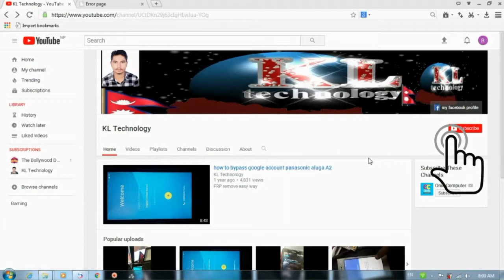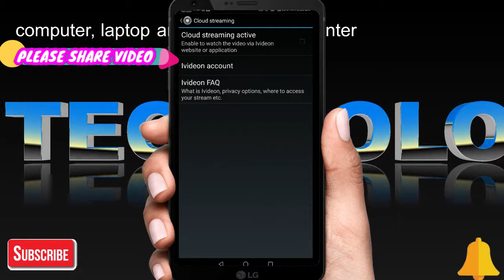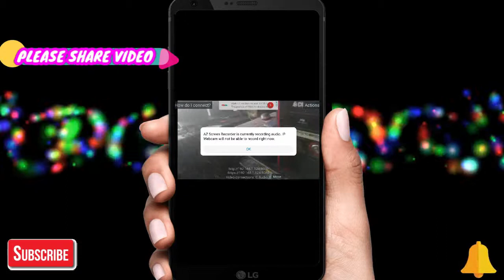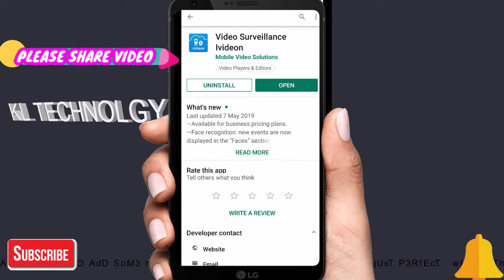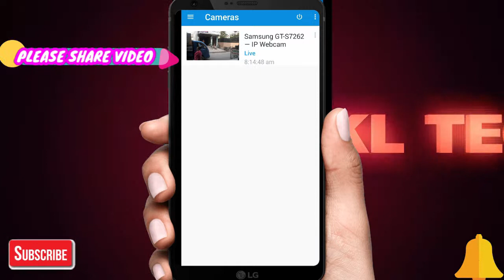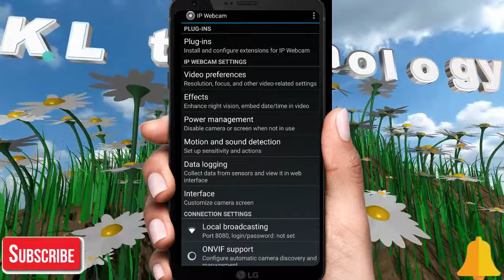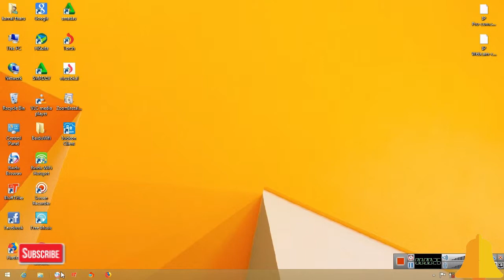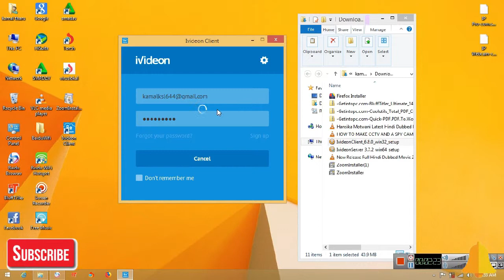How to make old mobile to CCTV camera & live watch on computer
Make your old phone as a HD cctv camera and it will be for every where, when ever if you outside of home or business place, this type of cctv camera will be cheap but HD quality.